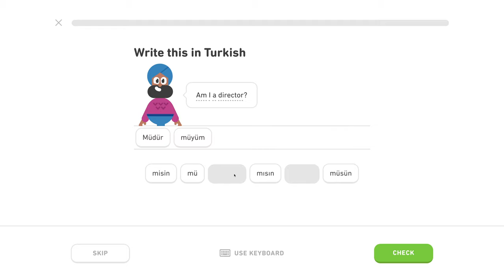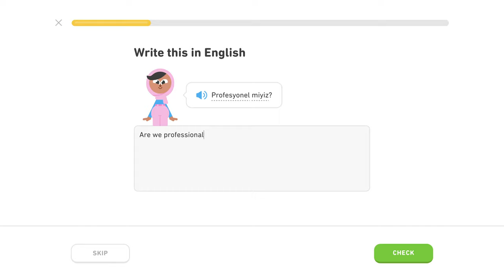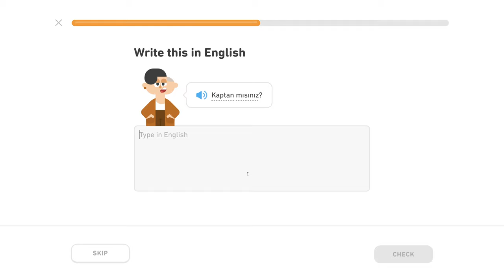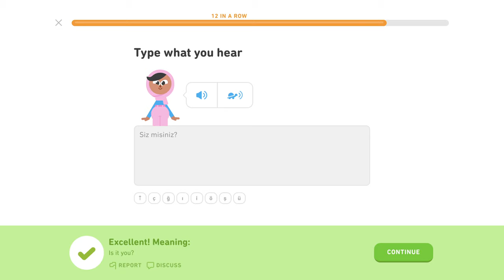🇹🇷 Otázky II - Level 3/5, lekcia 1/2 - Turecky s Yetim